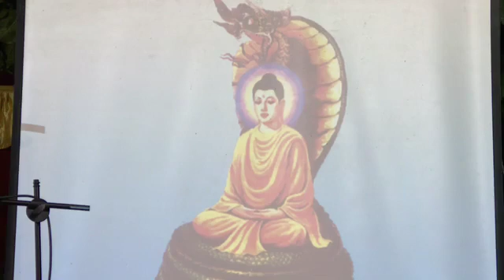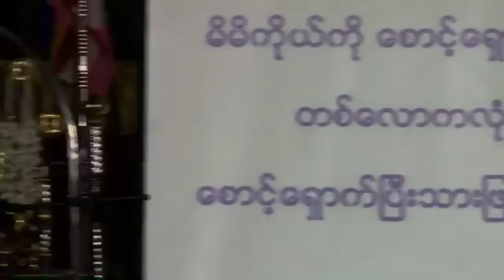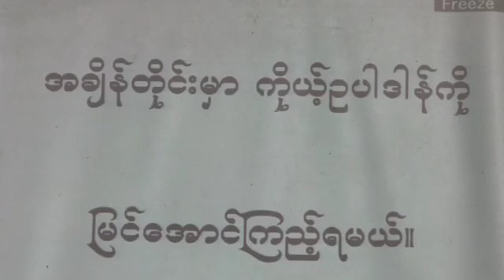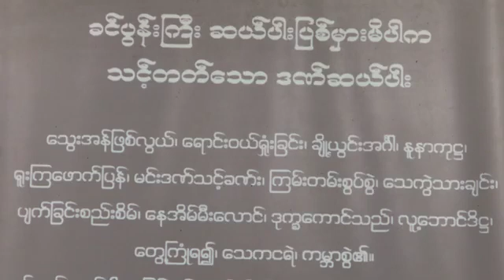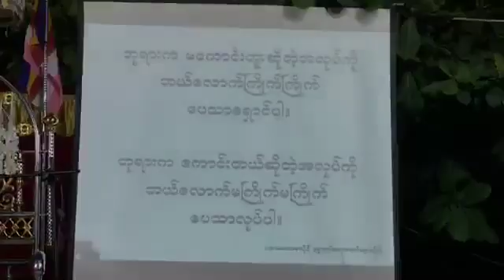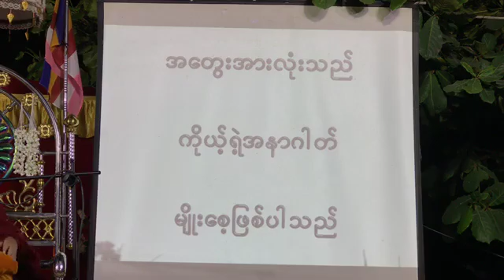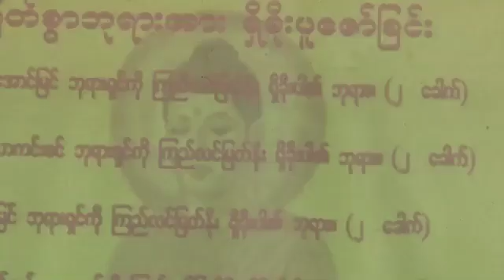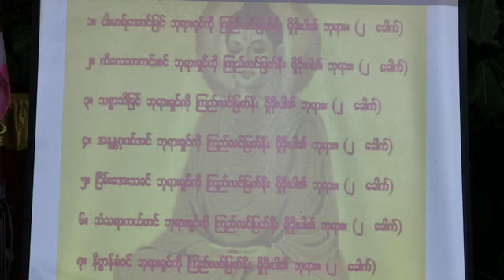ခင္​ပြန္​းႀကီးဆယ္​ပါးကန္​​ေတာ့ခန္​း(26.1.2019)​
ခင္​ပြန္​းႀကီးဆယ္​ပါးကန္​​ေတာ့ခန္​း(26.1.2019) ​ရန္​ကုန္​တိုင္​း​ေဒသႀကီး၊ဒဂံုၿမိဳ႕သစ္​​ေတာင္​ပိုင္​းၿမိဳ႕နယ္​၊၁၈ရပ္​ကြက္​(B)က​ေမ႓ာဇလမ္​း၊မိသားစုဆြမ္​း​ေလာင္​းဓမၼာရုံမွ က်င္​းပျပဳလုပ္​​ေသာ ပိုင္​း​ေလာ့ဆရာ​ေတာ္​ႀကီး၏ ခင္​ပြန္​းႀကီးဆယ္​ပါးကန္​​ေတာ့ခန္​း အစီစဥ္​ျဖစ္​ပါသည္​။